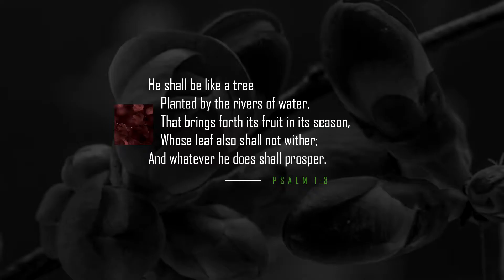Late Bloomers Promo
Delays often feel like missed opportunities. But God's delay is not often God's denial. We're believing your time is coming.